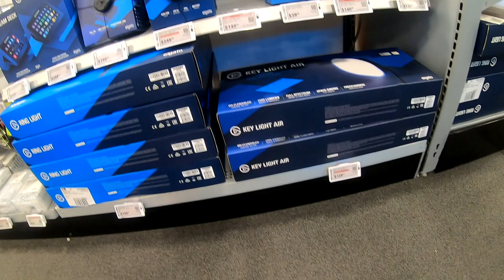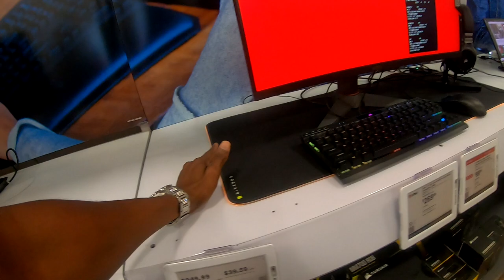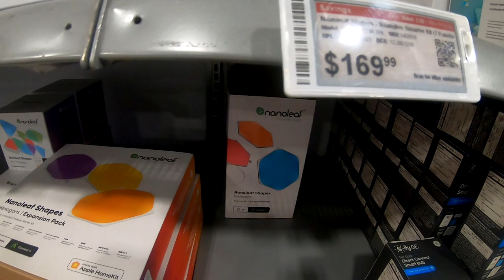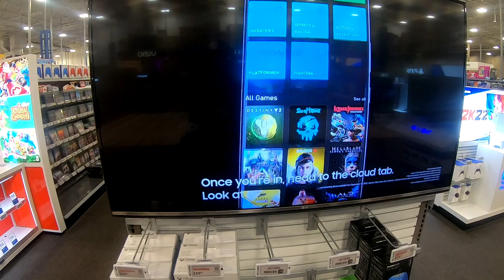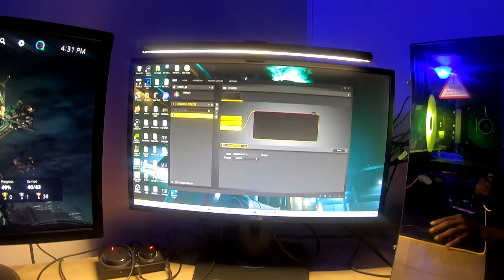UNBOXING the CORSAIR - MM700 RGB Extended Cloth Gaming Mouse Pad - Black!